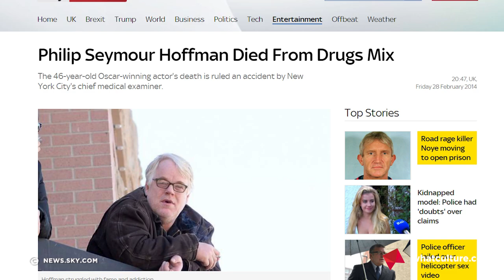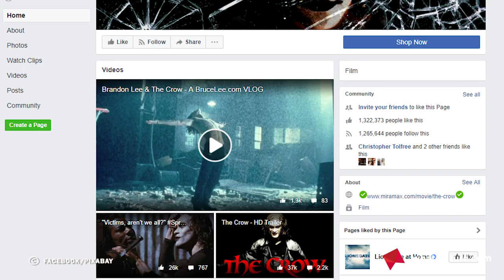8 Disturbing Times Actors Were Brought Back From The Dead By CGI